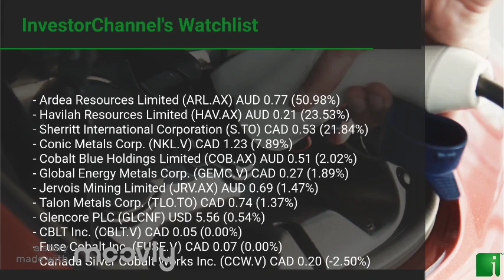InvestorChannel's Cobalt Watchlist Update for Friday, January, 14, 2022, 16:00 EST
Watchlist Companies:
- Ardea Resources Limited (ARL.AX) AUD 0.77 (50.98%)\n- Havilah Resources Limited (HAV.AX) AUD 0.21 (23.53%)\n- Sherritt International Corporation (S.TO) CAD 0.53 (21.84%)\n- Conic Metals Corp. (NKL.V) CAD 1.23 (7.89%)\n- Cobalt Blue Holdings Limited (COB.AX) AUD 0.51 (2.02%)\n- Global Energy Metals Corp. (GEMC.V) CAD 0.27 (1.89%)\n- Jervois Mining Limited (JRV.AX) AUD 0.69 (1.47%)\n- Talon Metals Corp. (TLO.TO) CAD 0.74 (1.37%)\n- Glencore PLC (GLCNF) USD 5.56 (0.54%)\n- CBLT Inc. (CBLT.V) CAD 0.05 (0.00%)\n- Fuse Cobalt Inc. (FUSE.V) CAD 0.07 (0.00%)\n- Canada Silver Cobalt Works Inc. (CCW.V) CAD 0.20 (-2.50%)\n- Brixton Metals Corporation (BBB.V) CAD 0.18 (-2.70%)\n- Leading Edge Materials Corp. (LEM.V) CAD 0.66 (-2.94%)\n- Power Group Projects Corp. (PGP.V) CAD 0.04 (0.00%)\n- Blackstone Minerals Limited (BSX.AX) AUD 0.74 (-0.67%)\n